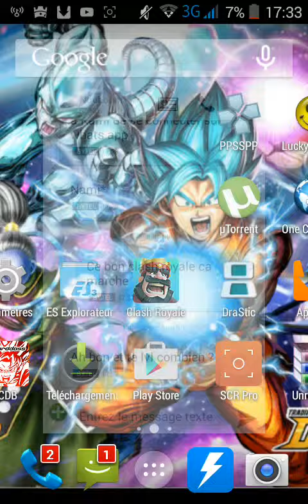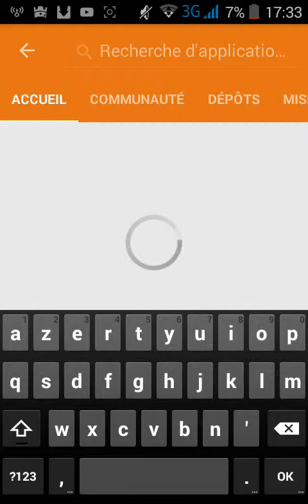Comment avoir clash royale sur android